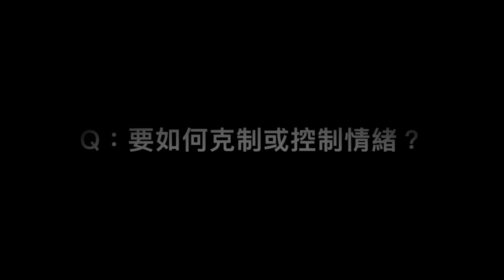FOURum「生酮感受」｜情緒篇EP05｜《情緒管理：如何克制或控制情緒？》